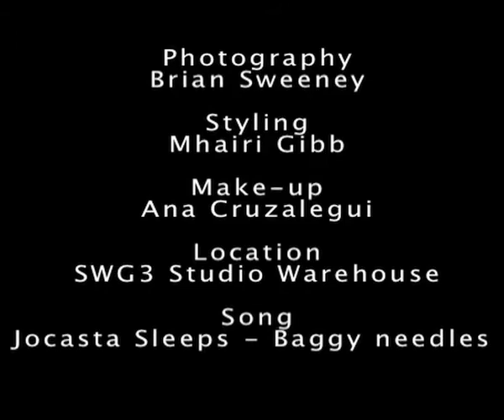Audio Chi Photoshoot W-series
The photshoot for the Audio Chi W-series with music by Jocasta Sleeps. for more info!
Credits:
Photography - Brian Sweeney
Styling - Mhairi Gibb
Make-up - Ana Cruzalegui
Location - G3 Studio Warehouse